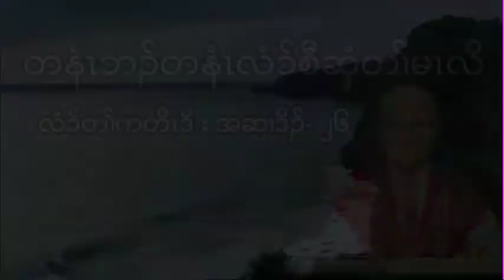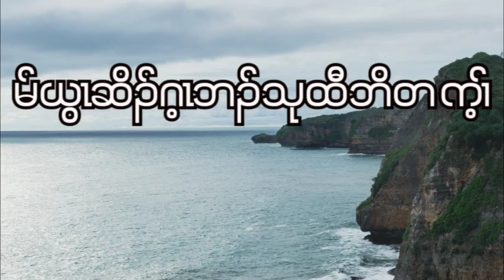Proverbs : Chapter - 26 ( October - 26 - 2022 ) Daily Chapter Bible Study